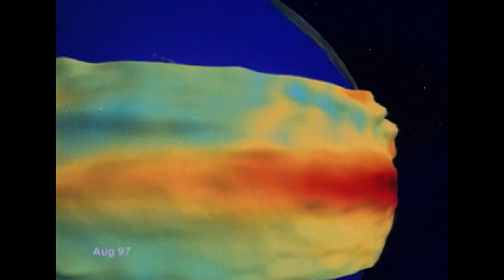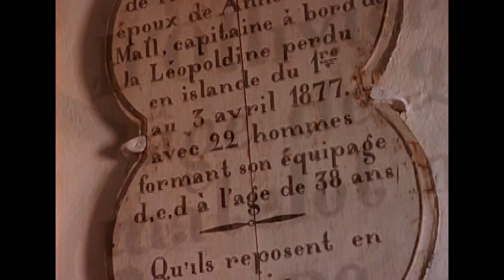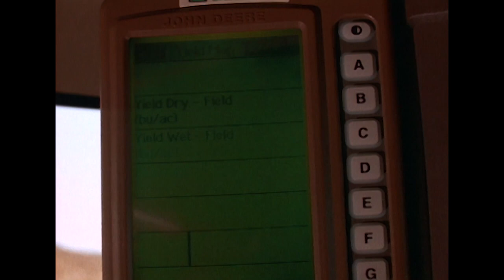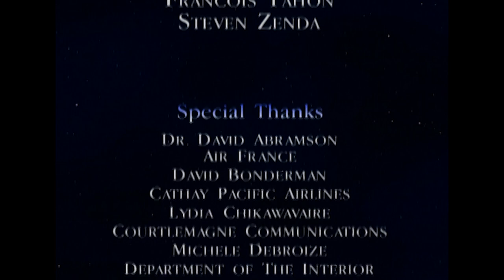How To Feed A Growing Population Without Destroying Land | Journey to Planet Earth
Farming is one of the most important parts of our lives, yet some of the hardest work, where some still rely on the frailties of our environment and hope for rain. We see how farmers work in four countries: Zimbabwe, France, China, and the United States.  Though seperated by culture, they all share the same hardship: how do we feed more people without destroying our land?